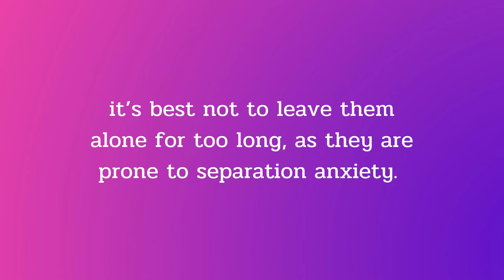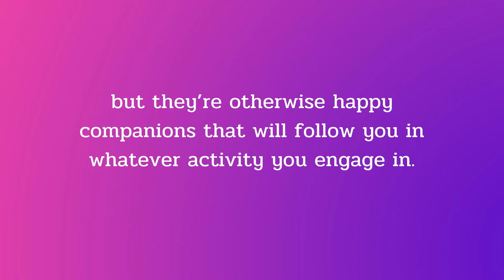49.Soft Coated Wheaten Terrier Dog These active, smart dogs are extroverts and crave attention.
Soft Coated Wheaten Terrier Dog These active, smart dogs are extroverts and crave attention. If you’re thinking of getting one, it’s best not to leave them alone for too long, as they are prone to separation anxiety.
As a terrier, they need a moderate amount of exercise and grooming, but they’re otherwise happy companions that will follow you in whatever activity you engage in.
Soft-Coated Wheaten Terrier Summary
Temperament: Friendly, Happy, Deeply Devoted
Height: 18-19 inches (male), 17-18 inches (female)
Weight: 35-40 pounds (male), 30-35 pounds (female)
Life Expectancy: 12-14 years